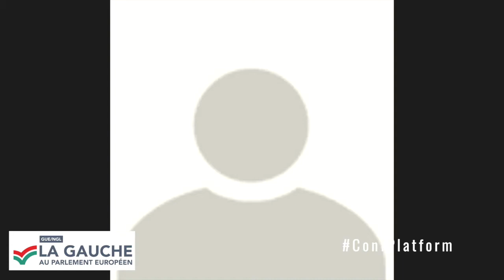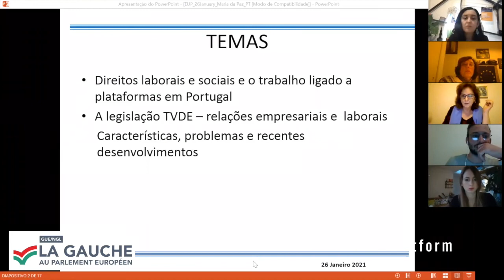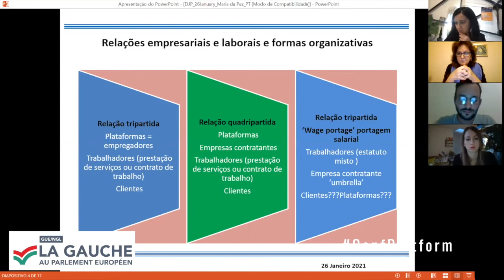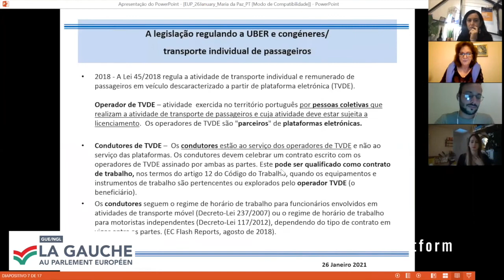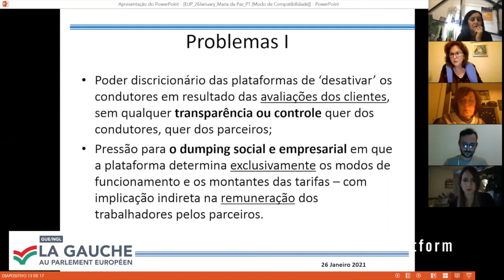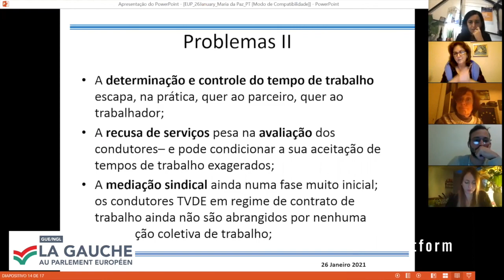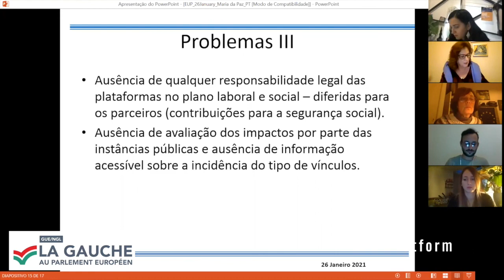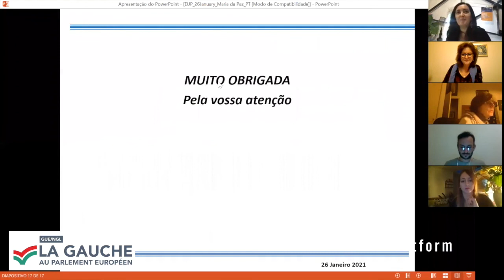Platform workers: what national and European legislative solutions?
The Covid-19 pandemic and its social consequences have highlighted
the extreme precariousness of riders, drivers and all the workers working for digital platforms but considered as self-employed.

Everywhere in the world and more specifically in Europe, the
topics of gig workers’ social protection and employment status are being discussed. Throughout all Member States, numerous initiatives have been launched in recent months to regulate digital work by law. In France, Spain, Italy and recently in Belgium, Courts
have found riders’ and drivers’ working conditions to be incompatible with self-employment. Therefore, it has become a central topic at European level, with many ongoing initiatives in the European Commission and in the European Parliament.

At the initiative of a proposal for a European directive for
the protection of platform workers, MEP Leïla Chaibi is organizing this webinar in order to understand how the problem of gig workers’ status can be tackled and solved at European and Member-state level, presenting the point of views of various national and
European representatives and actors on this issue.

With the participation of :
Leïla Chaibi, MEP, France, The Left, writer of a directive proposal on digital platform workers
Jean-Yves Frouin, coordinator of the French government mission on platform work
Sylvie Brunet, MEP, France, Renew, rapporteur for the initiative report of the European Parliament on platform work
Danièle Obono, French MP, la France insoumise, co-rapporteur of an information report on social protection for workers on digital platforms
Francisco Trillo Párraga, Associate Professor of Labor and Social Security Law (UCLM) and Academic Secretary of the European and Latin American Center for Social Dialogue (CELDS).
Barbara Gomes, Doctor in private law
Arthur Hay, rider and trade unionist
Maria da Paz Campos Lima, PhD in sociology, expert in platform work,